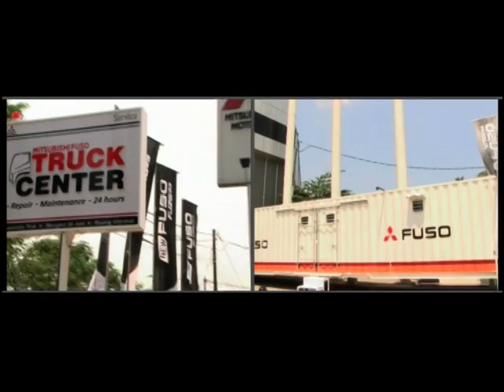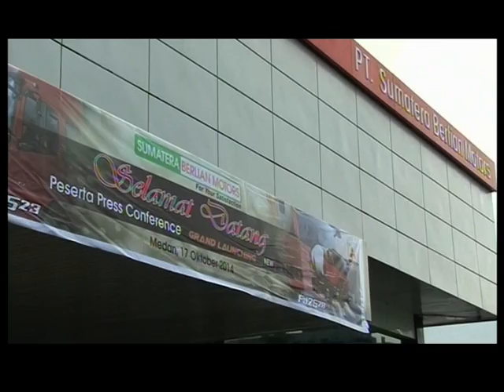Liputan Oblitz Mitsubishi FUSO - Peresmian Truck Center Bandung serta Peluncuran New FUSO di Medan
Pembukaan Truck Center Bandung serta Peluncuran New FUSO FJ2523 & FJ2528 di Medan.